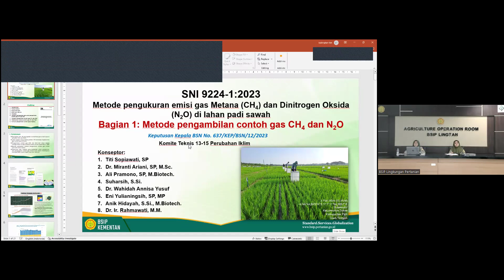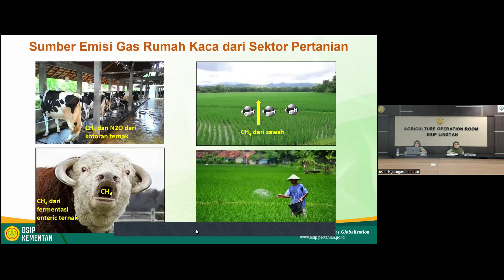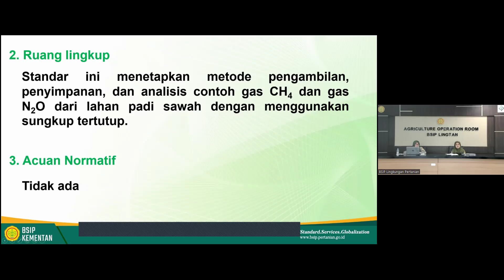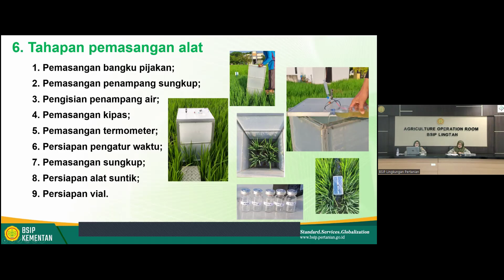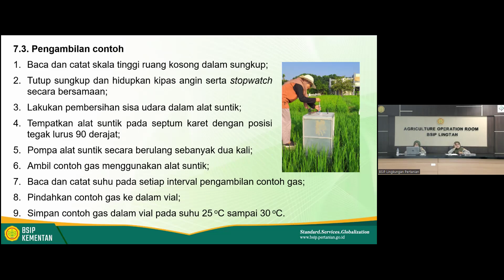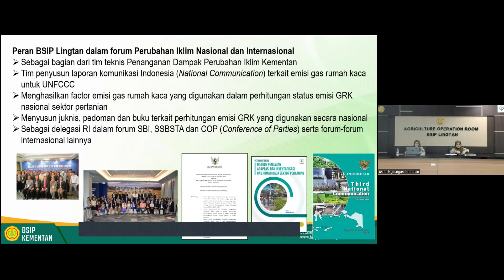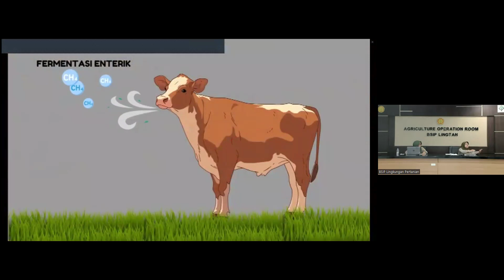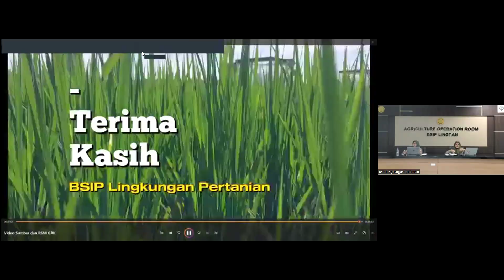Sosialisasi Online Metode Pengambilan Contoh Gas CH4 dan N₂O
Sosialisasi Online #4
Topik : Mengenal SNI 9224-1: 2023
Metode Pengambilan Contoh Gas CH4 dan N2O

Narasumber : Titi Sapiawati, S.P
Moderator     :  Dr. Maranti Ariani, SP., M.P